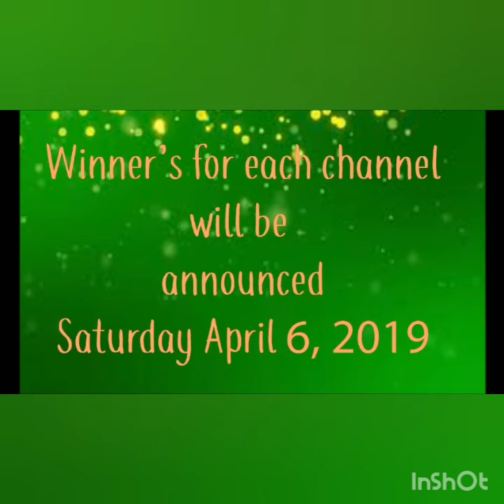March Madness YouTube Hop w/ 17 Amazing Designers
Hi All,  I am happy to announce Kimmy Murray & I are hosting a March Madness YouTube Hop with 17 wonderful Youtube Designers. Be sure to read the rules at the end of the video. You won't want to miss your chance to win!
Here is the line up-